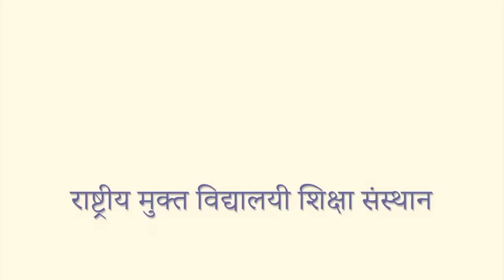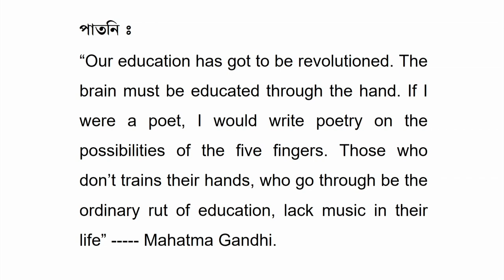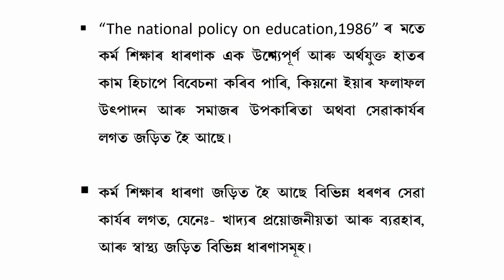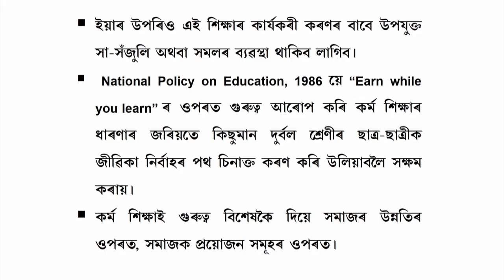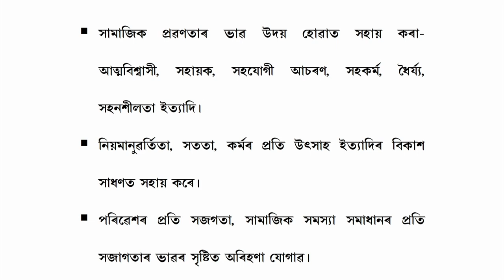COURSE 508 : The Concept of Work and Work Education in Assamese